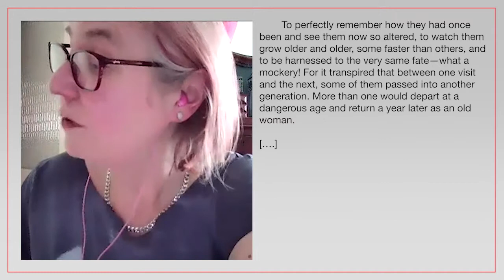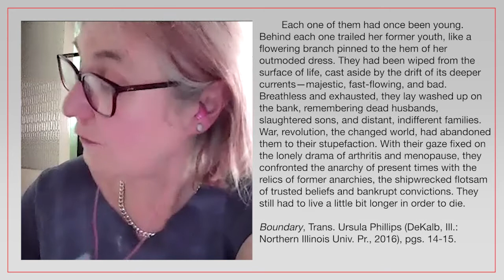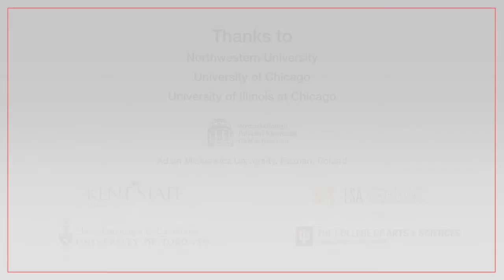Zofia Nałkowska - Encounters with Polish Literature - S1E7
Zofia Nałkowska with Ursula Phillips (translator)

This episode of “Encounters with Polish Literature,” starts off with some suggestions for students and budding critics about how to read a novel with the intention of writing about it—how to keep track of information and outline the structure of a work of fiction in a way that helps you make an argument about what it means and what makes it interesting.

Then with translator Ursula Phillips we look at Zofia Nałkowska’s particular kind of psychological realism, rooted in observation without laying claim to an objective knowledge of her characters’ thoughts. We consider her feminism, her views on sexual equality, abortion, the female body, and aging, and her idea of schematy, or patterns in social life, which may be seen as a precursor to Witold Gombrowicz’s idea of “form.” Phillips offers particular insight into the relationship between the diaries and her fiction, which sometimes seems closer to a diary itself, sometimes more like reportage or creative non-fiction. Phillips also relates her experiences in visiting some of the places that Nałkowska writes about, conveying a sense of the importance of literary travel for a translator’s work.

Encounters with Polish Literature is a new video series for anyone interested in literature and the culture of books and reading. Each month, host David A. Goldfarb presents a new topic in conversation with an expert on that author or book or movement in Polish literature.

Learn more about this episode, and see the biography of the guest on the Polish Cultural Institute New York's website. The linked page includes a list of selected translations and background on Zofia Nałkowska: